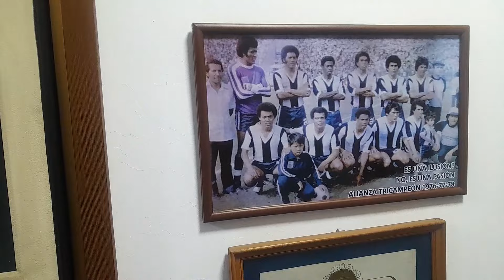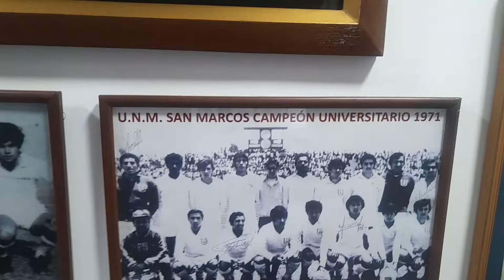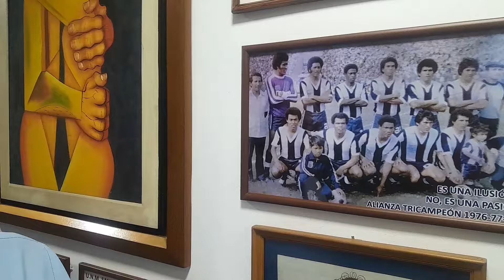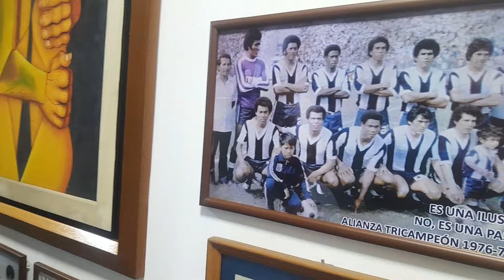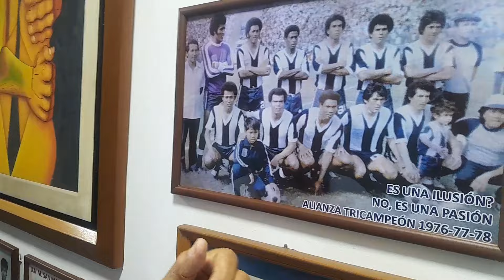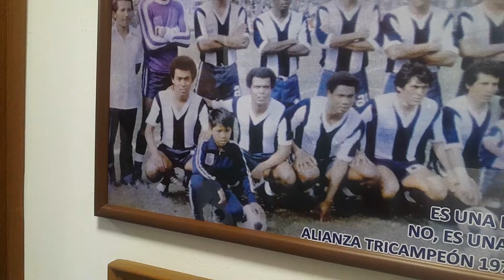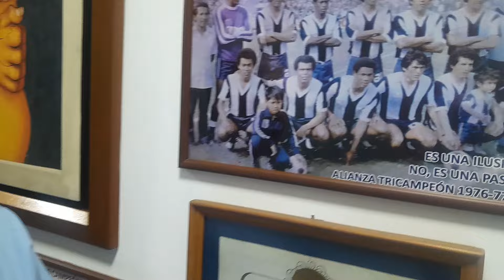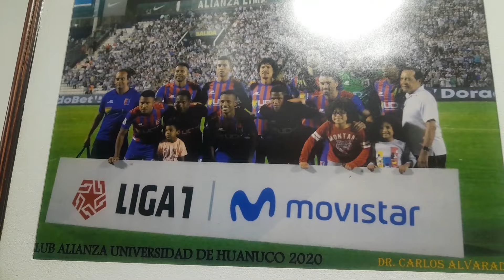Dr. Alvarado Jaico: Trabajó en Alianza bicampeón 77 y 78. Fue médico de selección de fútbol y vóley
El doctor Carlos Alvarado Jaico fue parte del cuerpo médico de Alianza Lima bicampeón 1977 y 1978. Se hizo amigo de Cueto y Cubillas a quien los operó luego. También trabajó con la selección de fútbol en los años noventa y con la de vóley en el mundial 1982.